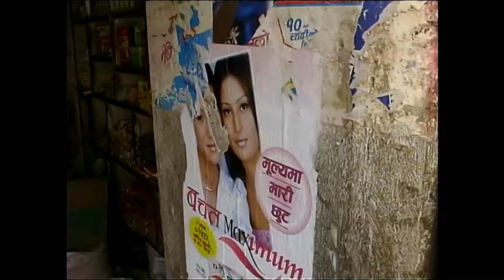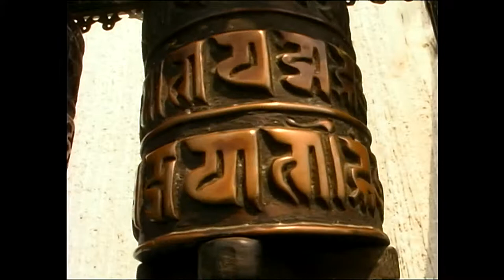Kathmandu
Unedited video of trip to Kathmandu to start trek to Everest base camp. Video was shot in the spring of 2001.